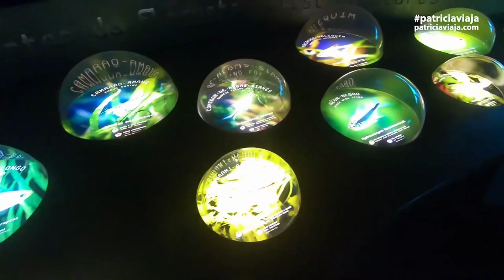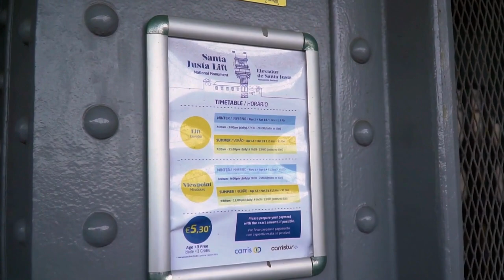The MOST Colorful Capital City, LISBON City Guide| Travel Video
Welcome to the MOST Colorful Capital City, LISBON 🇵🇹 | Best City Guide 2023! In this vibrant and comprehensive guide, we'll take you on a journey through the picturesque streets of Lisbon, Portugal's enchanting capital. Discover the city's rich history, stunning architecture, and mouthwatering cuisine as we explore its most iconic landmarks and hidden gems.

From the historic Belém Tower to the lively LX Factory, we'll uncover the best spots to visit, dine, and shop in Lisbon. Get ready to be captivated by the city's unique blend of old-world charm and modern flair, as we delve into its colorful neighborhoods, such as Alfama and Bairro Alto.

Whether you're a first-time visitor or a seasoned traveler, this video is your ultimate guide to experiencing Lisbon like a local in 2023. So, pack your bags, grab your camera, and join us on this unforgettable adventure through the most colorful capital city in the world!